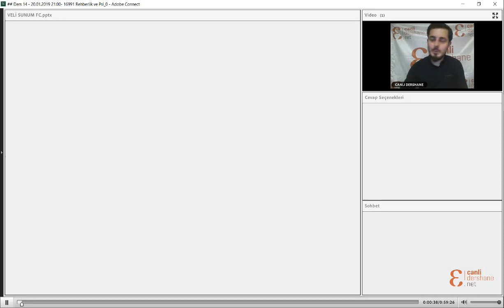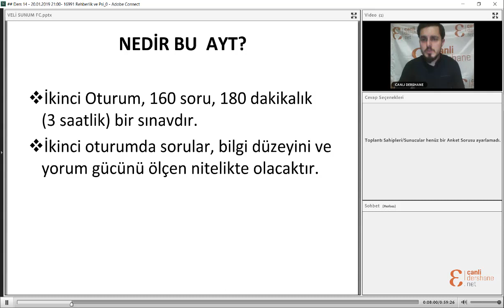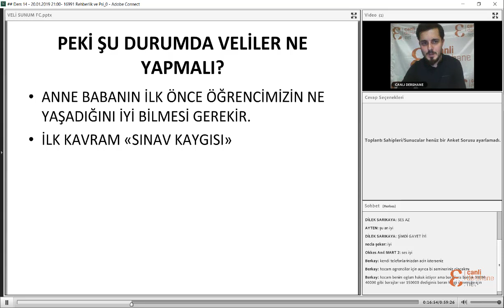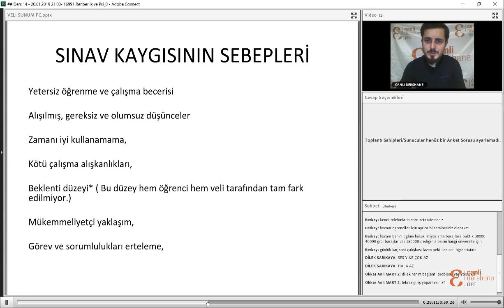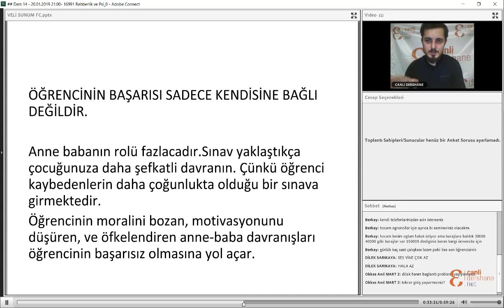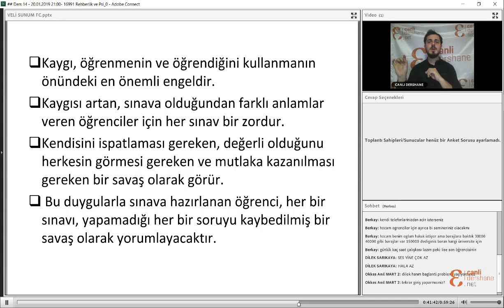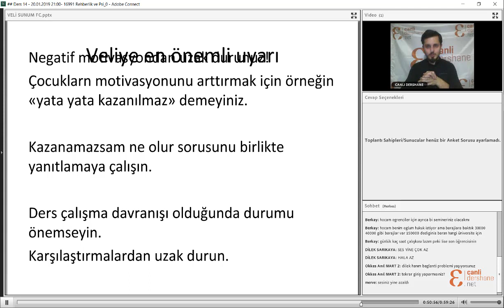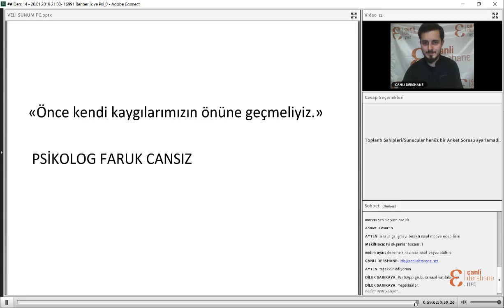Sınav Kaygısı Nedir? Sebepleri Nelerdir? Eğitim Psikoloğu Faruk CANSIZ ile